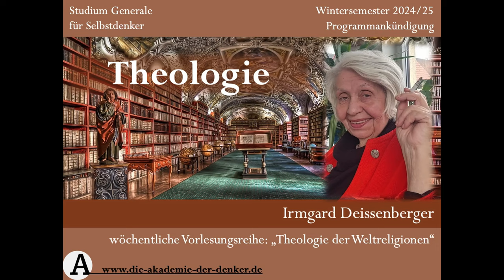Theologie - Irmgard Deissenberger -1- _ Die-Akademie-der-Denker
Im Wintersemester 2024/25 findet an der Akademie der Denker eine regelmäßige Vorlesung zur "Theologie" von Irmgard Deissenberger statt.
Die Einschreibung erfolgt über unsere Webseite.

In diesem Video sehen Sie einen Vorspann zum 1. Teil der Vorlesungsreihe: "Die Geschichte der Konzilien".

Die-Akademie-der-Denker bietet in einem Studium Generale bestehend aus interdisziplinären Lehrveranstaltungen ein vielseitiges akademisches Angebot an, siehe